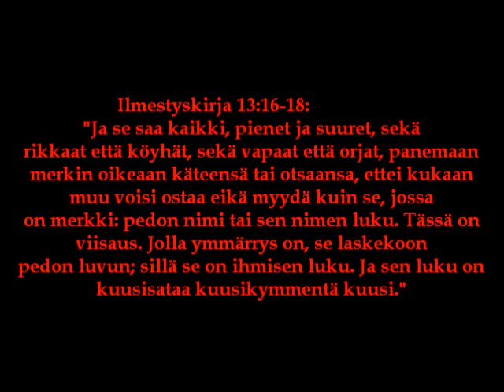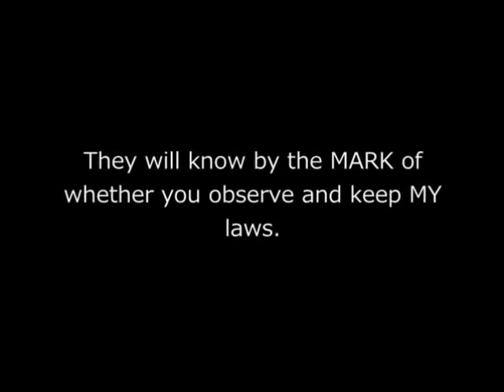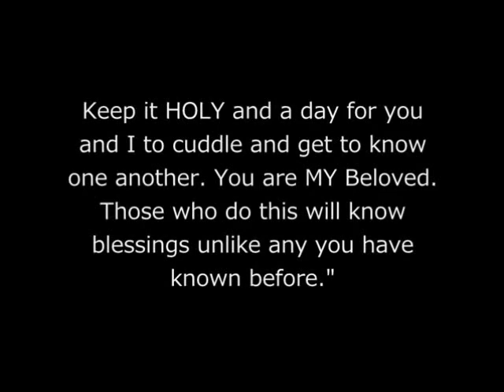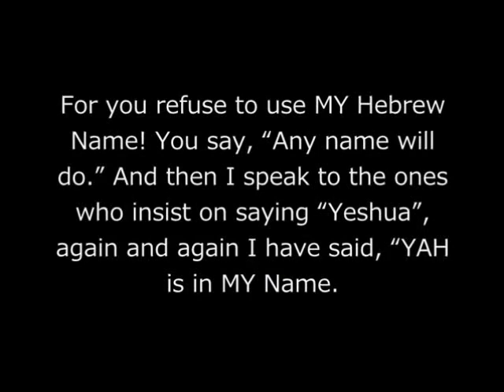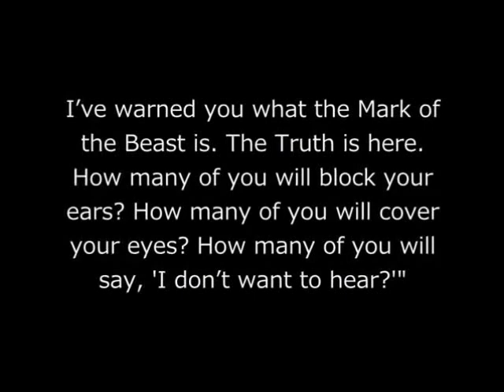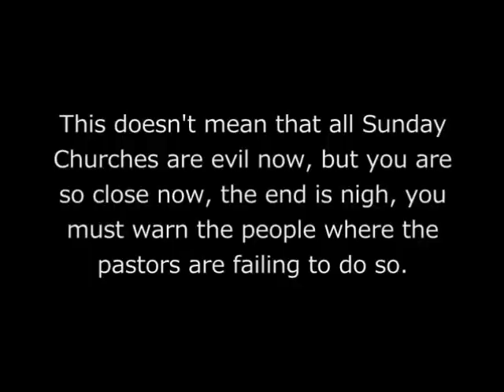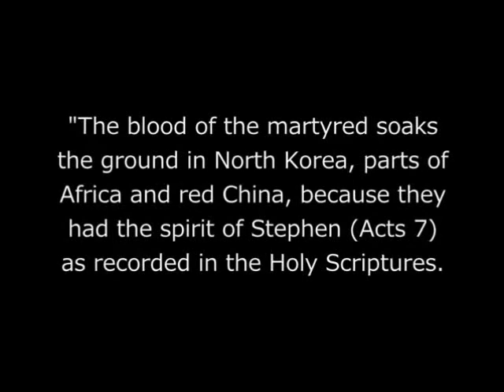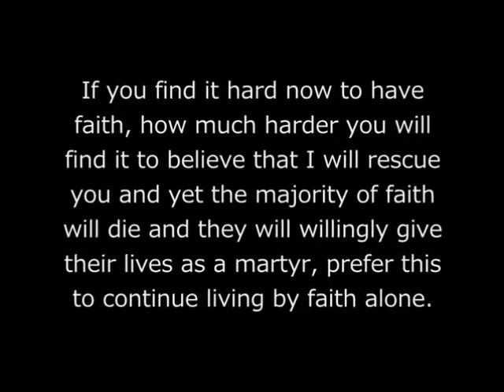Pedon merkki 666 sunnuntaikirkoissa Suuren Ahdistuksen aikana (Otteita Profetioista) AMIGHTYWIND.COM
Otteita profeetta Elisabeth Elijah'lle (Elisheva Eliyahulle) ("yahsladynred" YouTubessa) annetuista Profetioista:

Profetiasta 71:
"Jokainen, joka lukee tätä nyt, kuulkaa tämä: MINÄ, YAHUVEH, käsken teitä jakamaan tämän kaikkien niiden ihmisten kanssa, jotka tunnette, rauhoittaaksenne heidät siitä, ettei yksikään henkilö, jonka nimi on kirjoitettu Karitsan elämänkirjaan, tule kumartamaan petoa tai ottamaan pedon merkkiä! (Ilm. 13:15-17) En yhtäkään henkilöä tule MINÄ, YAHUVEH, menettämään saatanalle ja hänen valtakunnalleen. Ei yksikään, joka oli uskollinen MINULLE, YAHUVEH'LLE, ja MINUN Pojalleni YAHUSHUALLE siinä suuressa taistelussa ennen maailman perustamista, tule menemään helvettiin tai tuliseen järveen."

Profetiasta 83:
"Suuren Ahdistuksen ajassa saatanan pojalla tulee olemaan oma päivänsä, joka tulee erottaa palvontamenoihin, ja se tulee olemaan sunnuntai. Kun sunnuntaipalvonta on pakollista, ja teitä käsketään joka puolella maailmaa menemään lähimpään paikalliseen sunnuntaikirkkoonne, varokaa:

ÄLKÄÄ MENKÖ.

Se on saatanan pojan ansa. Sillä jokainen, joka käy sunnuntaikirkossa Suuren Ahdistuksen aikana, he tulevat astumaan ovesta sisään lumoutuneina, vangittuina illuusion, mielenmanipuloinnin, epäjumalien palvonnan ja kapinoinnin hengillä, monien muiden voimakkaiden demonisten henkien keskuudessa. Varoita heitä nyt. He ovat tulleet ottaneeksi pedon merkin ja astuneet sisään saastaisuuden kirkkoon ja tehneet valinnan kumartaa petoa ja ottaa vastaan hänen fyysisen niin kuin myös hengellisen merkkinsä. Varoita ihmisiä nyt, ennen kuin on liian myöhäistä. Tämä ei tarkoita sitä, että kaikki sunnuntaikirkot ovat pahoja nyt, mutta te olette niin lähellä nyt, loppu on lähellä. Sinun täytyy varoittaa ihmisiä, siinä missä pastorit jättävät sen tekemättä. Sinun täytyy opettaa totuus MINUN, YAHUVEH'N, ja MINUN Poikani YAHUSHUAN, ainoan MESSIAAN, hepreankielisistä pyhistä Nimistä, ainoa veri vuodatettu ihmiskunnan puolesta syntien anteeksiantamiseksi. En tule hyväksymään mitään muuta veriuhria, eikä kukaan toinen välittäjä (esirukoilija) voi esirukoilla puolestasi. Ei myöskään kukaan niin kutsuttu kuollut pyhimys. Ei edes YAHUSHUAN oma äiti, Miriam (Maria), sillä jopa hän tarvitsi YAHUSHUAN Messiaakseen. Tämä on ainoa syy, miksi kenenkään YAHUSHUAN Morsiamesta pitäisi käydä sunnuntaikirkossa: opettamassa lampaille ja karitsoille totuus, siinä missä pastorit ovat kieltäytyneet, vaikka se olisi yksi henkilö kerrallaan. Tässä hyvä uutinen: Aivan niin kuin rakkaat lapseni, joiden nimet on kirjoitettu Karitsan elämänkirjaan ja on ennaltamäärätty, niin on myös saatanan kadotukseen tuomittujen kirja. YAHUSHUA EI TULE KADOTTAMAAN YHTÄKÄÄN SIELUA, JONKA NIMI KIRJOITETTIIN KARITSAN ELÄMÄNKIRJAAN ENNEN TÄMÄN MAAILMAN PERUSTAMISTA. Et voi vahingossa päättää ottaa vastaan pedon merkkiä; tulet tietämään, ettei sitä tule ottaa, ja mieluummin kuolemaan kuin ottamaan sen."

Profetiasta 102:
"Näissä profetaalisissa viesteissä yhä uudestaan ja uudestaan olen puhunut julki, että nimessä JEESUS KRISTUS on anteeksiantavaa, parantavaa, vapauttavaa voimaa. Mutta on vain ajan kysymys kun Suuren Ahdistuksen aika tulee, ja kadotuksen ihminen seisoo siellä. Juudas on palannut jälleen kerran. Hän tulee pilkkaamaan kaikkea, mikä on pyhää. Hän tulee sanomaan olevansa 'Jeesus Kristus'. Hän tulee välttämään Nimeä YAHUSHUA, sillä YAH'N Nimi on siinä Nimessä. Mitä teet sitten? Sillä kun rukoilet nimessä Jeesus Kristus, ja hän kohottaa kätensä ja hän sanoo: 'Täällä minä olen', mitä teet sitten? Sillä sinä kieltäydyt käyttämästä hepreankielistä Nimeäni! Sanot: 'Mikä tahansa nimi käy.' Ja sitten puhun niille, jotka haluavat välttämättä sanoa 'Yeshua', yhä uudestaan ja uudestaan olen sanonut, että 'YAH' on MINUN Nimessäni. YAHUVEH on MINUN ISÄNI. MINÄ olen HÄNEN Ainosyntyinen POIKANSA. Sanoin teille, etten välitä siitä, sanotteko 'YAHUVEH' vai 'YAHWEH' mutta ei viedä tätä äärimmäisyyksiin, sillä mikä tahansa nimi ei käy."

Avainsanoja:

AMIGHTYWIND.COM ALMIGHTYWIND.COM YAHUVEH YAHWEH YAHUSHUA RUACH ha KODESH Pyhä Henki Messias Jeesus Kristus Jumalan profeetta apostoli Elisheva Eliyahu Elisabeth Elijah yahsladynred kielillä puhuminen messiaaniset juutalaiset tempaus seurakunnan ylösotto sapatti lopun ajat uusi maailmanjärjestys Profetia Profetioita Profetiat antikristus 666 pedon merkki sunnuntaikirkot Herran päivä Suuren Ahdistuksen aika maailmanhallitus uskovat marttyyrit väkevä eksytys Raamattu Ilmestyskirja